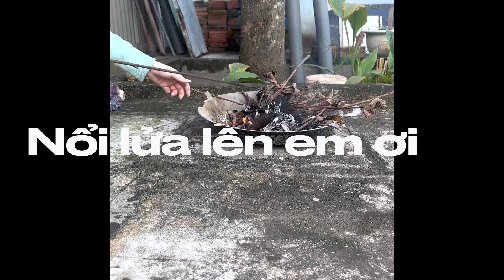Bò nướng kiến vàng ăn xong kiến cắn quá trời quá đất